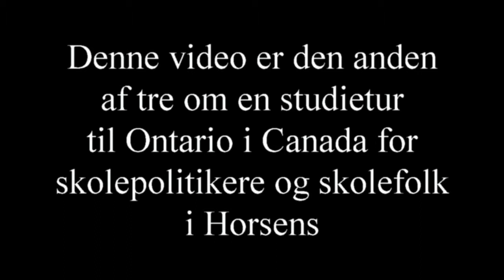Ontario 2 Synlige mål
Anden video af i alt tre, hvor udvalgsformand i Horsens byråd, Lone Ørsted, fortæller om udbyttet af en studietur til skoler i Canada.